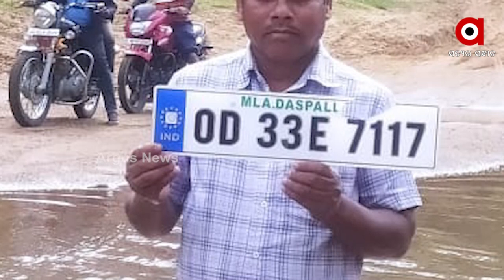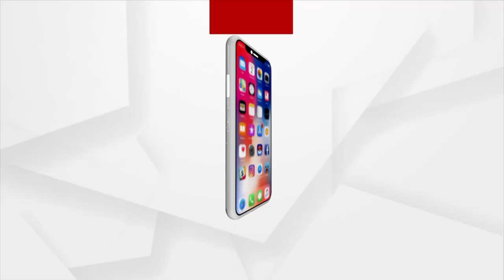ଭୋଟ ମାଗିବାକୁ ଆସି ଭାଣ୍ଡିଆ ହେଲେ ବିଜେଡି ବିଧାୟକ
ବ୍ରିଜ ହେଉ ନଥିବାରୁ ବିଧାୟକଙ୍କୁ ବିରୋଧ କଲେ ଆଦିବାସୀ । ଶେଷରେ ହଟହଟା ହୋଇ ଫେରିଗଲେ ଦଶପଲ୍ଲା ବିଧାୟକ ରମେଶ ଚନ୍ଦ୍ର ବେହେରା । ନୟାଗଡ଼ ଦଶପଲ୍ଲା ବଣି ଗାଁକୁ ବ୍ରିଜ ନଥିବା ବେଳେ ନାହିଁ ନଥିବା ସମସ୍ୟାର ସମ୍ମୁଖୀନ ହେଉଛନ୍ତି ଗ୍ରାମବାସୀ